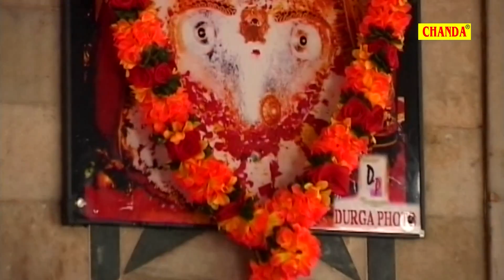बुधवार स्पेशल TOP 10 भजन : मईया बैठी विकत पहाड़ो में Lajwanti Pathak || Mata Rani ke Top 10 Bhajan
Song -
Singer -
Album -
Artist -
Lyrics -